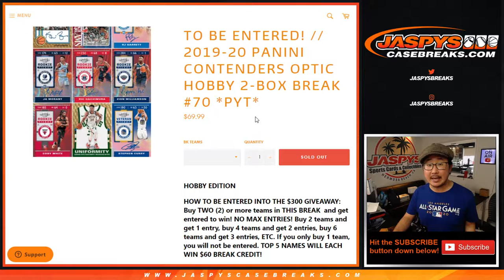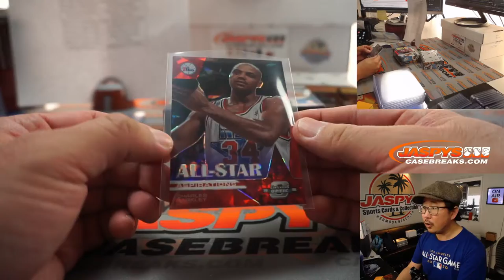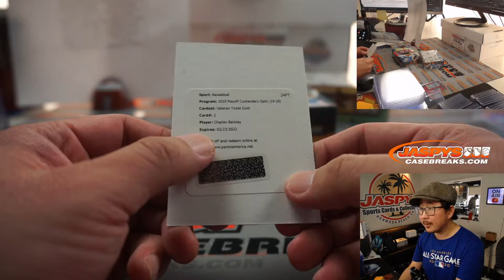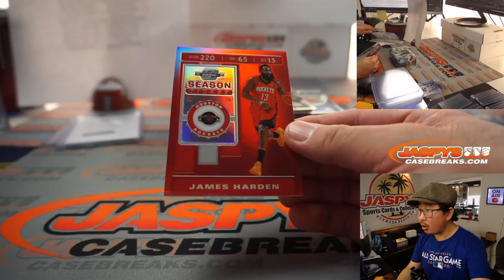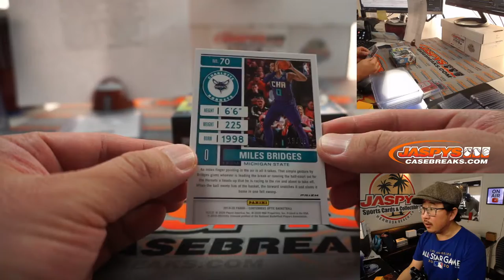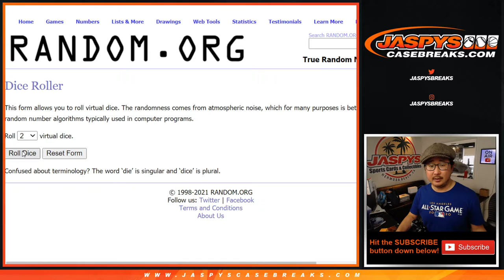Tu, 03.02.21 // 2Box PYT #70 // 2019-20 Panini Contenders Optic Basketball (NBA)